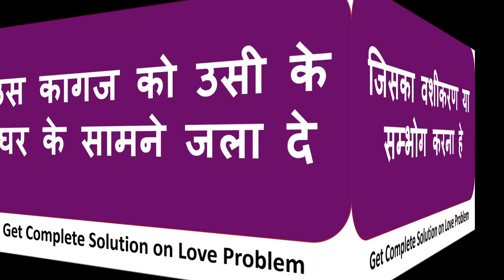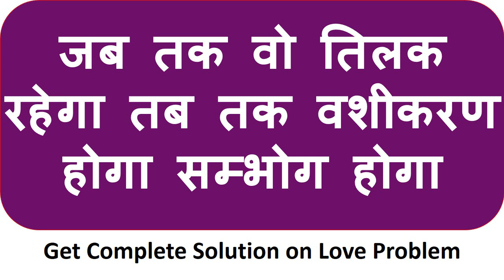जैसे ही रात के 11 बजेंगे वशीकरण का कमाल देखो आपके घर के बाहर खड़ी हो जाएगी